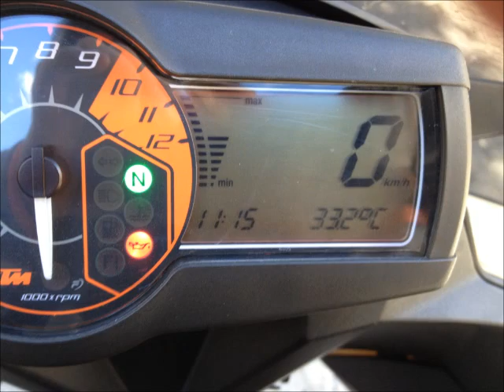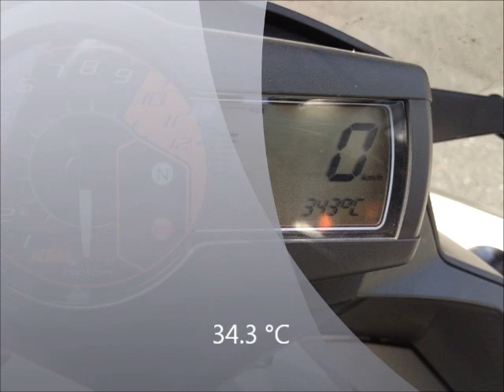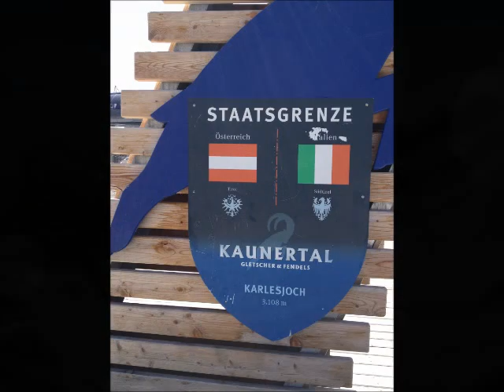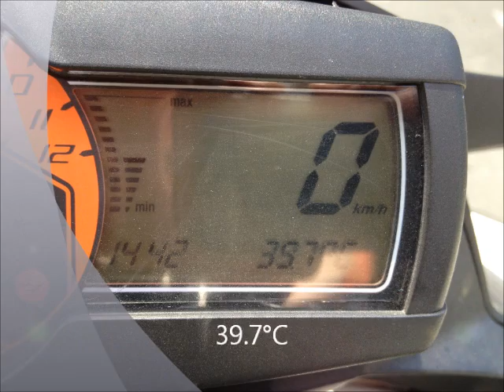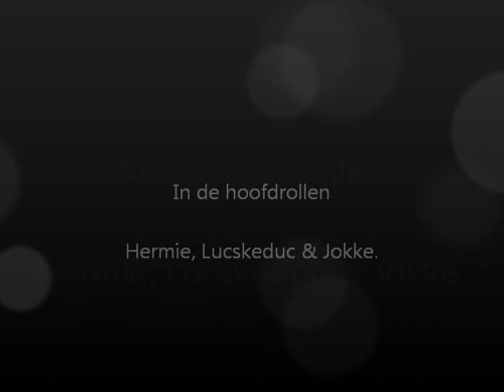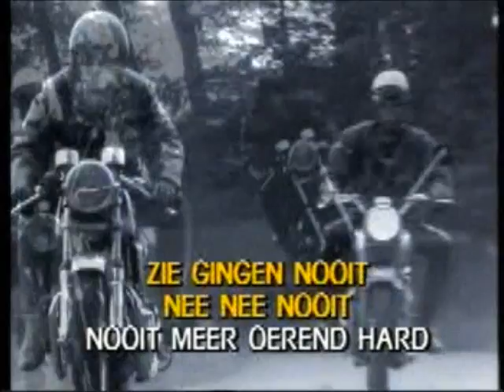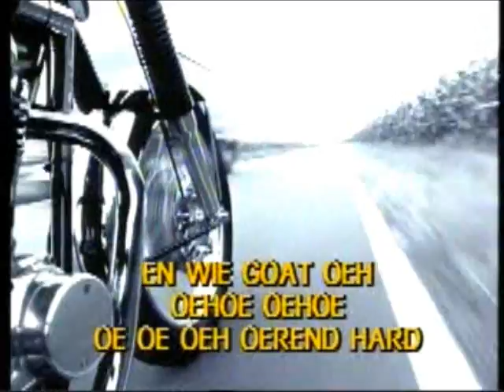Verslagske Tirol 2012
Oerendreisje